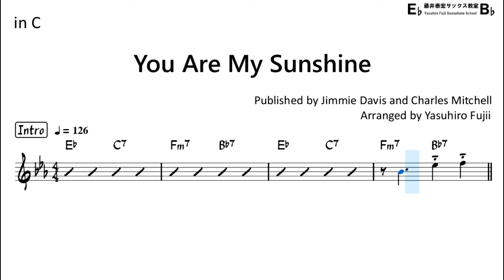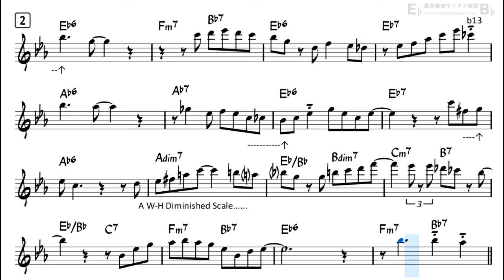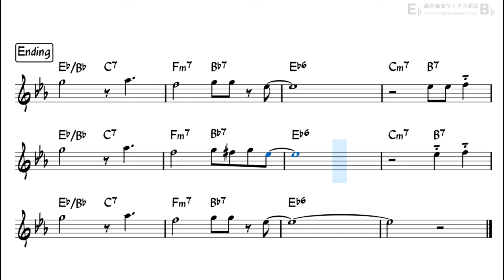You Are My Sunshine - Backing Track with Sheet Music for Flute in C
Reference Performance by my musical partner  @satsuking_flute